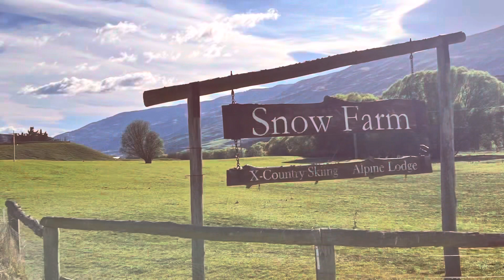Queenstown “Mens Expedition” Adventure October 2023.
Me and a few mates up in the mountains of Queenstown New Zealand to push ourselves and learn some new skills on a guided “Mens Expedition” at near 2000m elevation in October 2023.